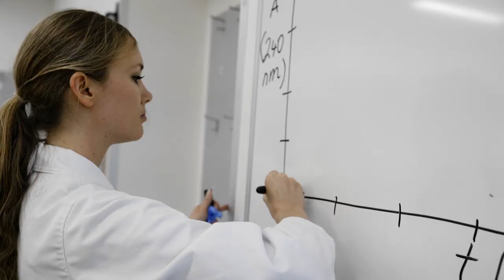Hear about Griffith University from international students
Hear from international students and lecturers about what it's like to be part of Griffith University, 'It doesn't matter where you come from, what story you've got to tell, and where you want to go, Griffith University will help you go there'.